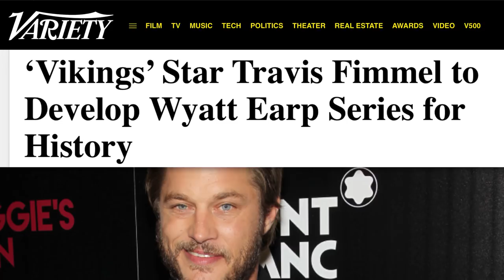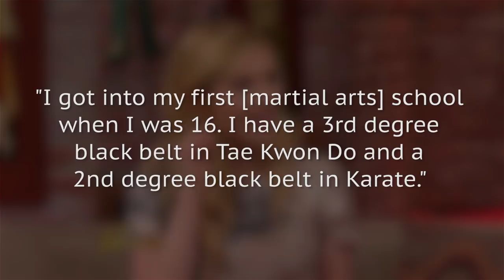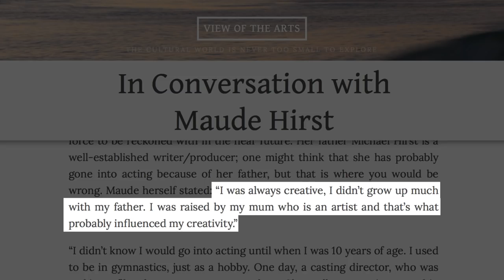What The Cast Of Vikings Looks Like In Real Life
It would appear that Thor is no longer the sexiest Viking, but the entire cast of Vikings certainly is. The show appears to be pretty accurate, historically speaking, in terms of the costumes, hairstyles, makeup, and general overall styling.

The fact that the cast is full of models, Muay Thai fighters, and members of big acting families just adds on to how stunning the characters look, even under all that medieval dirt and grime. Take away the get-ups, though, and the cast still looks pretty darn good.

Since it’s probably too difficult for you to imagine them without the makeup, we decided to show you what the cast of Vikings looks like in real life.

Travis Fimmel | 0:00
Katheryn Winnick | 0:50
Alexander Ludwig | 1:24
Clive Standen | 2:02
Gustaf Skarsgård | 2:30
Alyssa Sutherland | 3:19
Maude Hirst | 3:47
Linus Roache | 4:21
Moe Dunford | 4:42
Jennie Jacques | 5:10
Alex Andersen | 5:44
John Kavanagh | 6:07